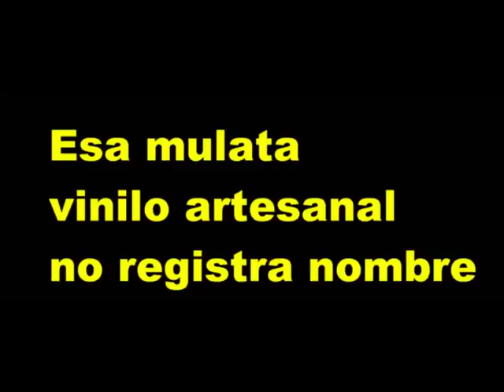Wison Pagan y sus Internacionales - Mulata